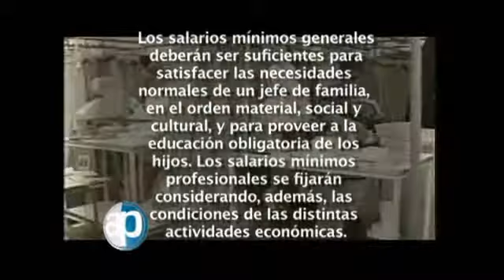15-10-2011 Los privilegiados. Bloque 7-7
Diana Díaz. "En México, cada año aumentan los sueldos de los políticos y gobernantes, sus percepciones salariales son excesivas y desmesuradas. Esto es un oprobio frente a un país que vive en crisis económica y al que no se le han cumplido las promesas de empleos de calidad y bien remunerados, por lo que la austeridad en el gasto público debiera ser una respuesta. El oneroso gasto corriente no se atribuye tan sólo al Poder Ejecutivo Federal, se da también en los salarios de los Ministros de la Suprema Corte de Justicia de la Nación, en los Magistrados del Tribunal Electoral Federal, en los Consejeros del IFE, en los Diputados Federales, en los Senadores, en el Ombudsman de los Derechos Humanos y un largo etcétera. Tampoco es exclusivo del nivel federal, los excesos están presentes a nivel estatal y municipal".